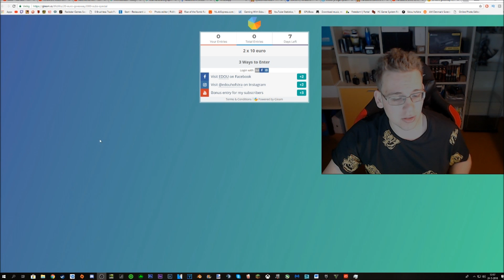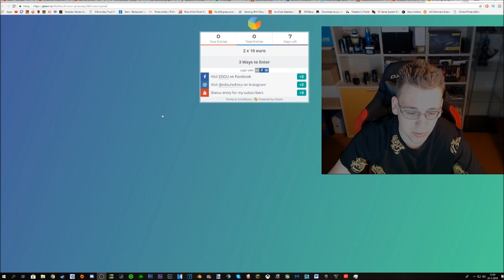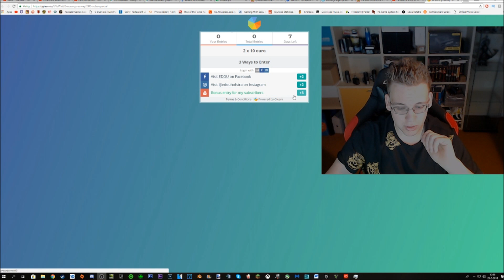20 EURO GIVEAWAY~2K SUBS SPECIAL!!!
Heb je al op de 👍 Knop geklikt?
Heb je al de video gedeeld?

Als je dat gedaan hebt ben je een hynder 🐎 :)

Wat je op dit kanaal kunt vinden? Vooral streams en Urbex Explore video's. Af en toe ook een let's play.

☑️NIghtbot: Typ in de livestreamchat !commands en dan krijg je een lijst met allemaal commands.

☑️Wil je mij toevoegen? Dat kan.

👉  Origin: GamingWithEdou
👉  Uplay: GamingWithEdou
👉   Rockstar: GamingWithEdou
👉  Playstation 4: GamingWithEdou

☑️Mijn PC specs:

Processor: Intel Core i7-6700K
CPU Cooler: be quiet! Dark Rock 3
Memory: 16 GB Corsair Vengeance LED 2.666Mhz
Motherboard: MSI Z170A GAMING M5
SSD 1: Samsung 750 EVO 250GB
HDD 1: 2TB WD Blue
HDD 2: 2TB WD Blue
Graphics Card: MSI GeForce GTX 1080 GAMING X 8G
Power Supply: Corsair RM750x
Case: Corsair Graphite 780T Black

Gear:

Laptop 1: HP EliteBook 1030 G1 X2F04EA
Monitors 1:Asus ROG Swift PG279Q
Monitor 2: AOC g2770Pqu Black
Monitor 3: Dell P2717H
Monitor 4: LG 29UM58-P
Headphones: Razer Tiamat 7.1
Keybord: Corsair Vengeance K70 Black, Cherry MX Brown
Mouse: Razer Mamba Tournament Edition 5G
Controller: Microsoft Xbox One Wireless Controller Gears of War 4 red
Webcam: Logitech C922 Pro Stream Webcam